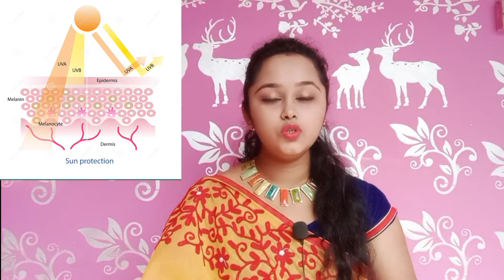মেচেতার দাগ দূর করার সহজ ঘরোয়া উপায়/how to remove pigmentation from face naturally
If you are new to my channel a big virtual hug to you & "WELCOME"  to the family 'BEAUTY UPDATE BANGLA'.

pigmentation mecheta মেছতার-দাগ#beautyupdatebangla